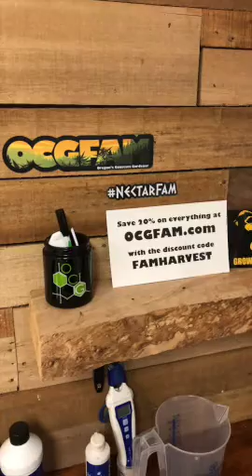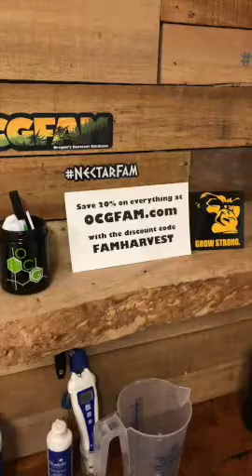OCGFAM Thanksgiving | OCGFAM421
Just stopped by to say "hey" and show you a few pictures from the Nectar for the Gods Thanksgiving party.